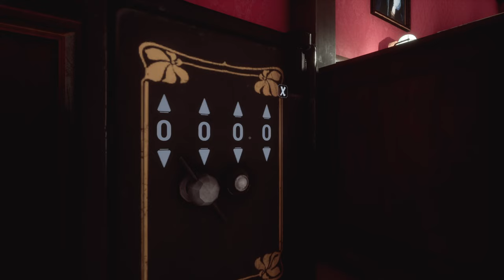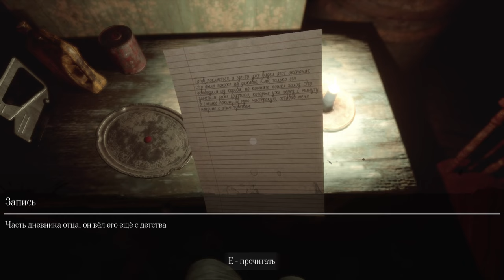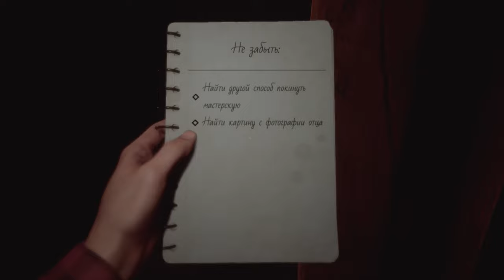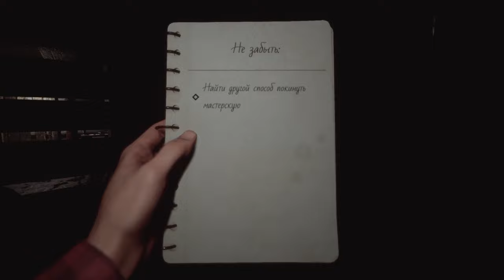The Renovator: Origins ► Прохождение [Часть 1]